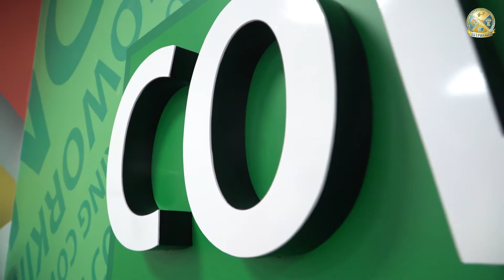Выпуск №3 Профессии